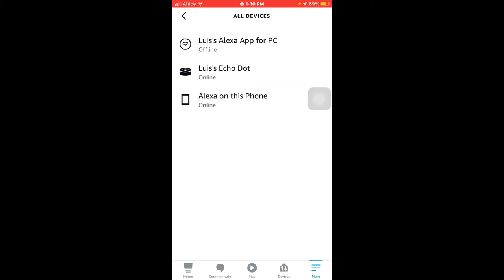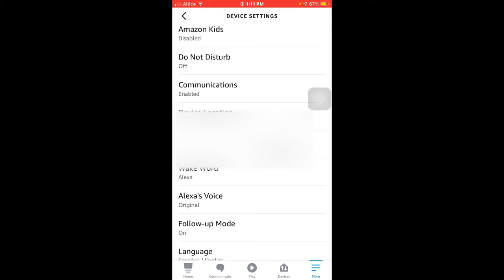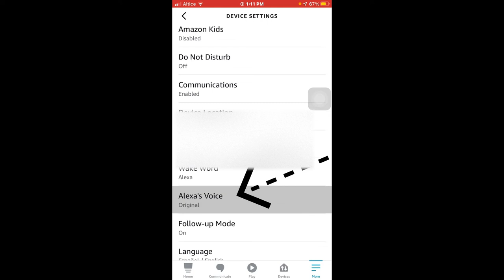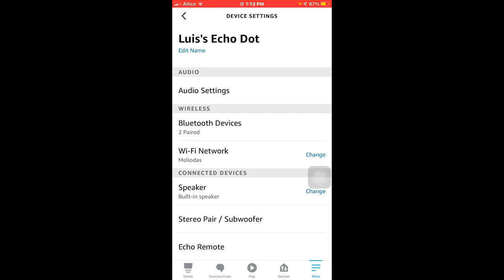Como Poner la Nueva voz Masculina en Alexa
Hoy te mostrare como configurar y poner la nueva voz de Alexa en tono masculino, en lo personal es una voz menos robótica, podrás cambiar todos tus dispositivos de Alexa en caso de que lo quieras con la voz,  o no  lo quieras puedes ponerle a dispositivos especifico la voz, y dejando otros con la voz original.

00:00 intro
0:08 Explicación
0:14 Probando la voz de Alexa Masculina
0:23 ¿Como hacerlo?
1:45 Voz de Alexa
2:31 Con la voz configurada.